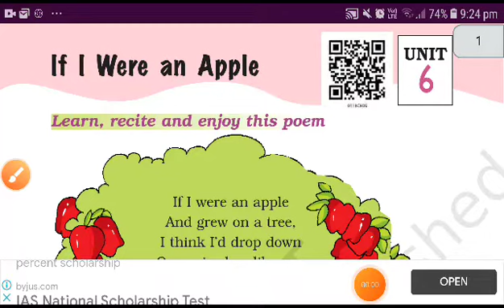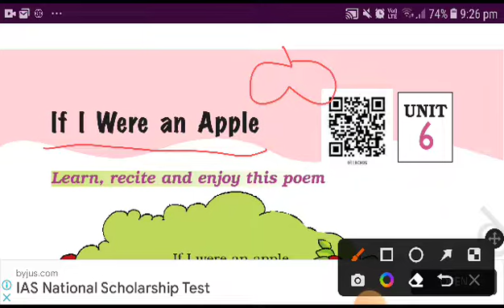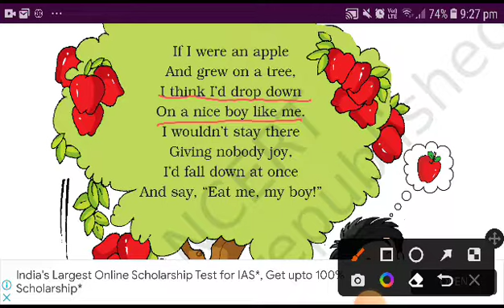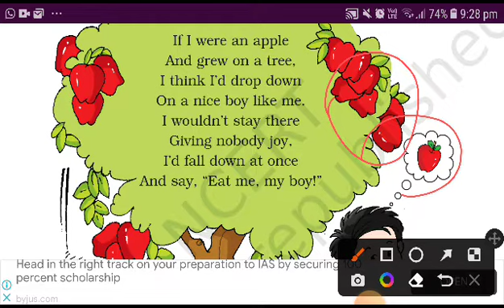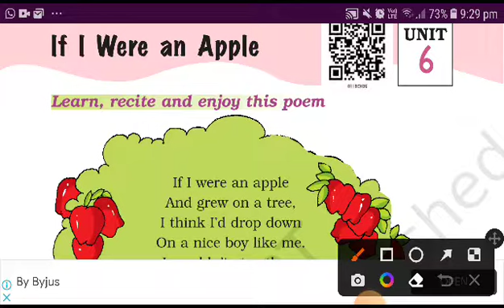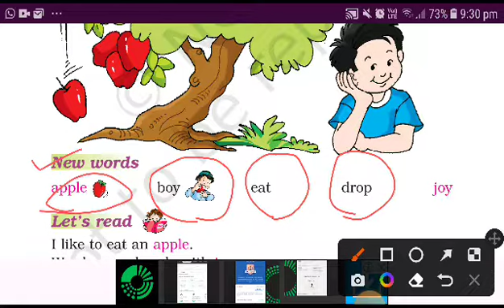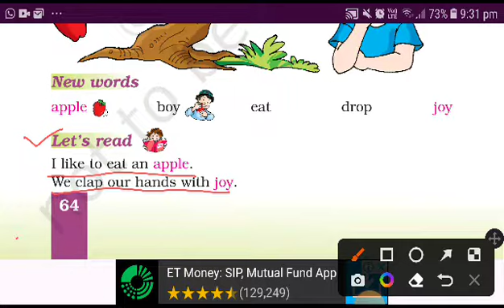class 1 if I were an apple